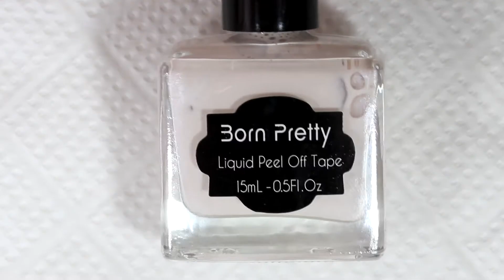Быстрый дизайн для коротких ногтей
Для абстрактного маникюра с разводами были использованы следующие лаки и инструменты:
• Белый лак Ноготок 026
• Вишневый лак Morgan Taylor A Touch of Sass
• Черный лак Sinful.. Voodoo
• Розово-серый металлик China Glaze Chrome Is Where The Heart Is
• Топ Charm